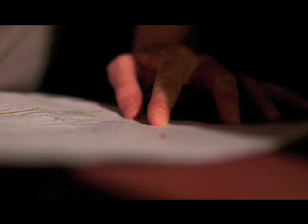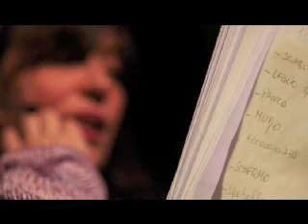Solaris, toccata e fuga.mov